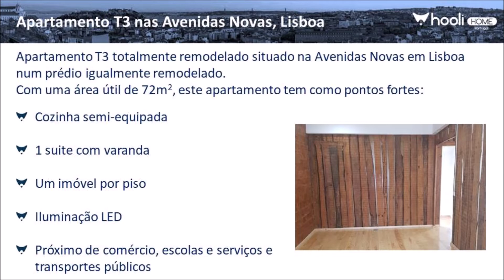Apartamento T3 nas Avenidas Novas, Lisboa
Apartamento T3 totalmente remodelado situado na Avenidas Novas em Lisboa num prédio igualmente remodelado.
Com uma área útil de 72m2, este apartamento tem como pontos fortes:

- Cozinha semi-equipada
- 1 suite com varanda
- Um imóvel por piso
- Iluminação LED
- Próximo de comércio, escolas e serviços e transportes públicos